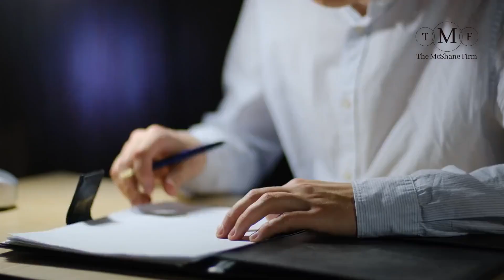The Role of Expert Witnesses in DUI Cases: How Science Can Defend You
Expert witnesses can play a crucial role in DUI defense by providing scientific insight into key evidence, such as blood alcohol concentration (BAC) levels, breathalyzer accuracy, and field sobriety tests. At The McShane Firm, we regularly collaborate with toxicologists and forensic experts to challenge flawed evidence in DUI cases. Expert testimony can often weaken the prosecution's case, showing that tests were improperly administered or results were inaccurate, increasing your chances of a favorable outcome.
A DUI charge can result in serious consequences like jail time, fines, license suspension, and higher insurance rates. It can also impact your career opportunities. At The McShane Firm, we don’t just defend DUI cases—we fight for you. Our attorneys utilize expert witnesses to challenge faulty breathalyzer or blood test results, and we leave no stone unturned in building a strong case.